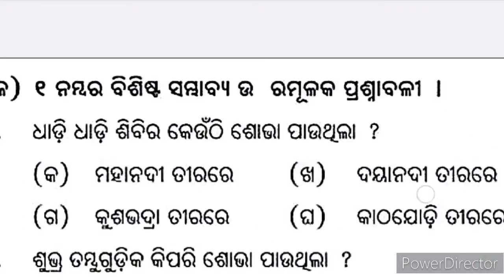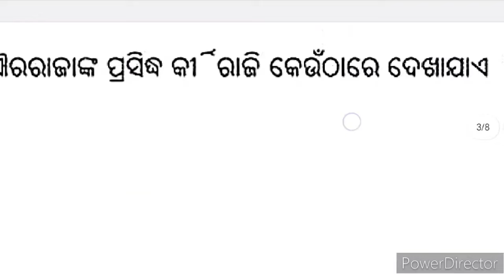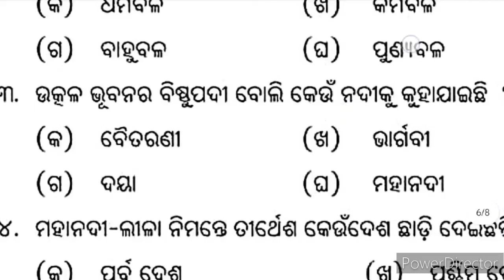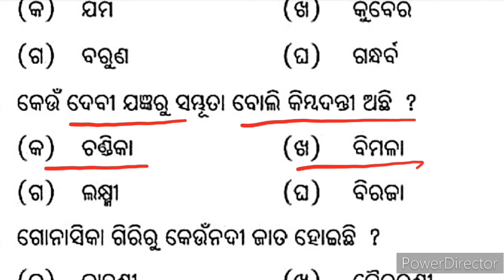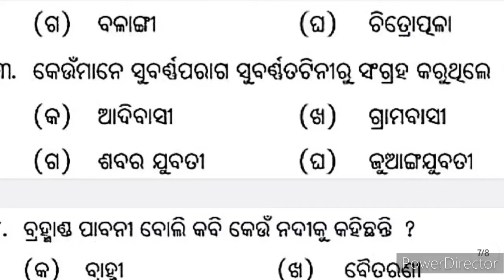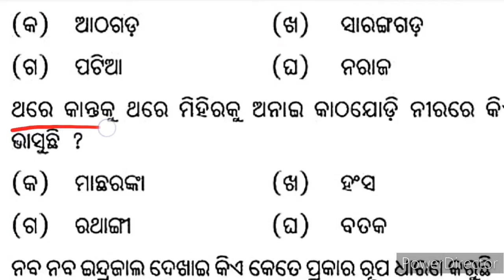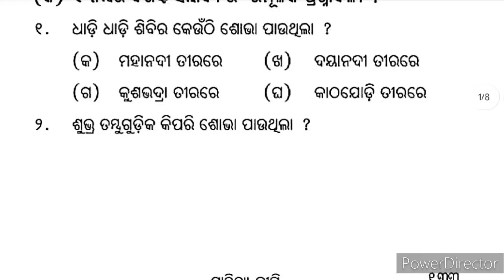Plus Two First Year Optional Odia Nandikesari Question | +2 ପ୍ରଥମ ବର୍ଷ ନନ୍ଦିକେଶରୀ ବଛା ବଛା ପ୍ରଶ୍ନ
plus two first year
plus two first year internal question
second internal question optional odia
plus two first year optional odia
nandikesari odia question answer